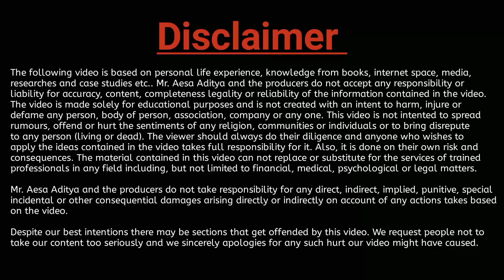पागल बन जाओ।Goal Achive करने के लिए।Best Motivation video in hindi।Aesa Aditya 2023।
es video me aapko positive bate bataya gya hai. ye video dekhane ke baad agar aap apna goal set kar lete hai to , mai samjhunga ki mera pryash sahi raha . or kamnay hamesh aapke sath rahega ki aap bahut bahut aage Tak Jaye .or apna name raushan kare apne family ka rajy ka desh ka nam raushan kare. thank you.

jadi mera video dekhane ke bad aapke andar thora sa bhi badlah aaya to plz support kare .taki esi tarah se mai aapko
motivation karte rahu .

follow me